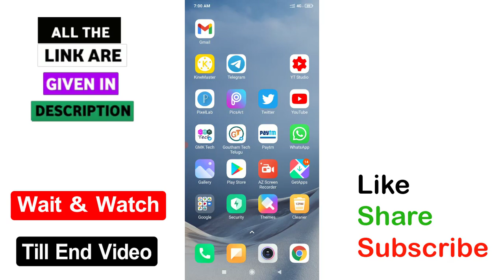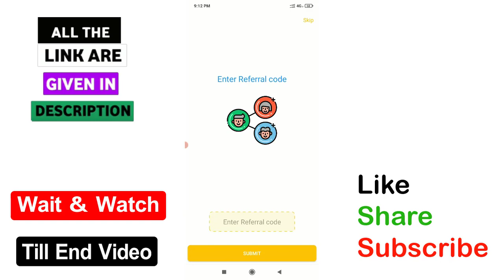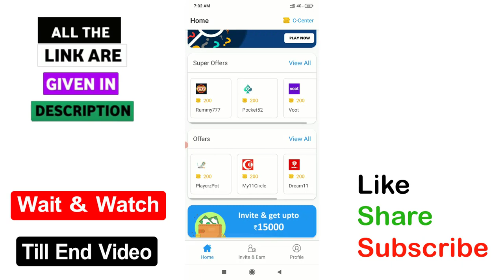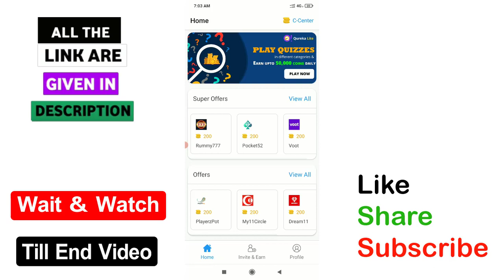Offer Buddy App | Earn Daily Rs 500 Free paytm cash with new earning app | GMK Tech Telugu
3) How to listen other person phone call recording remotely from your android mobile in telugu